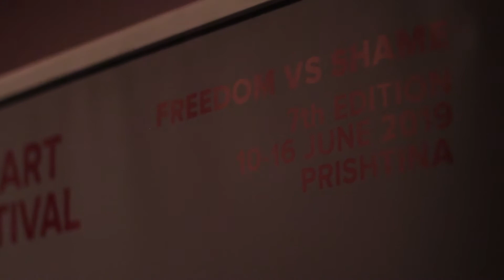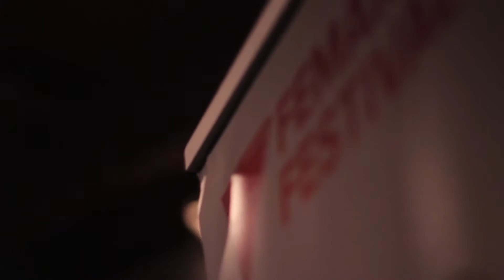The most beautiful moments of the final evening of the FemArt Festival, 7th edition, 26.06.2019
The closing of the seventh FemArt festival on June 16, 2019, in Prishtina, could not have been better than with the weaving of many musical flows brought by famous artists.

Yemadas from Portugal brought the genre of Funk, Afro Beat, Folk, Reggae, Jazz, Gipsy, the Brazilian current melted into a new musical melody, without specifying the genre but in its entirety unique and original. Not only music was the goal, through the performance they carried a message of ecological care, inner search, respect for freedom, love for life, and peaceful revolution.

Marsela Çibukaj and Vitmar Basha from Albania, two well-known names of Albanian music, came to Kosovo on the final evening of the seventh edition of the FemArt festival. They stand out for their simplicity on stage, while bringing both melodic and deep lyrics.

The special performance was followed by Evolution Dance Kosovo with rhythmic dances of songs known to the Kosovar public.

Shooting and editing: Besart Bega
Support: Art and Community Center - Artpolis

Enjoy the performance!
Artpolis organizes the FemArt festival.